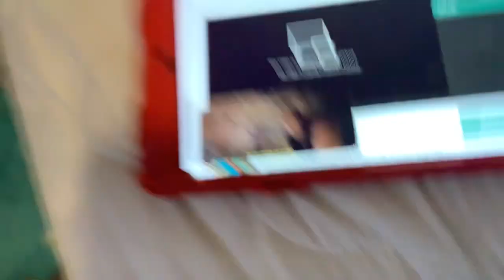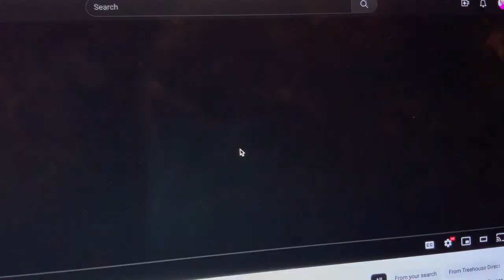The Croods - Indeed Maybe Again